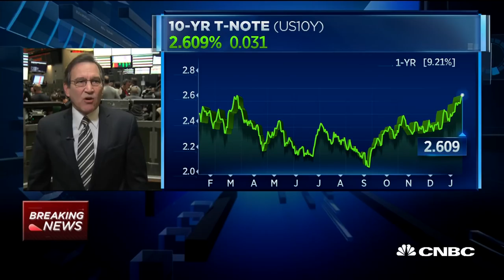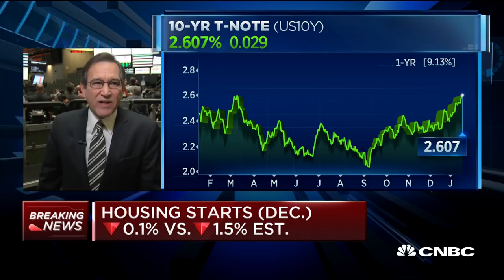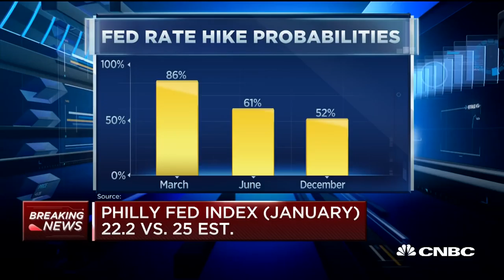Initial Jobless Claims Down 41,000 To 220,000 | CNBC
CNBC's Rick Santelli and Steve Liesman discuss the latest read on jobless claims, housing starts and the Philly Fed index.